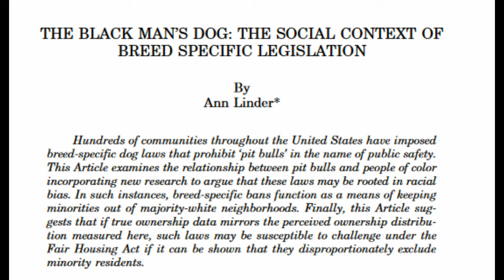Why banning "dangerous" dog breeds is bad policy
In this video, we explore why breed-specific legislation doesn't reduce the incidence of reported dog bites or hospitalizations from dog bites. I also explore alternative proposals and why there are advocates for breed-specific bans (HINT: it's racism).

Sources
American Veterinary Medical Association. "Dog Bite Risk and Prevention: The Role of Breed". April 17, 2012.
Bandow, J. H. (1996). Will breed-specific legislation reduce dog bites?. The Canadian veterinary journal, 37(8), 478.
Burstein, D. (2004). Breed specific legislation: Unfair prejudice & (and) ineffective policy. Animal l., 10, 313.
Collier, S. (2006). Breed-specific legislation and the pit bull terrier: Are the laws justified?. Journal of Veterinary Behavior, 1(1), 17-22.
Cornelissen, J. M., & Hopster, H. (2010). Dog bites in The Netherlands: a study of victims, injuries, circumstances and aggressors to support evaluation of breed specific legislation. The Veterinary Journal, 186(3), 292-298.
Ledger, R. A., Orihel, J. S., Clarke, N., Murphy, S., & Sedlbauer, M. (2005). Breed specific legislation: considerations for evaluating its effectiveness and recommandations for alternatives. The Canadian Veterinary Journal, 46(8), 735.
Linder, A. (2018). The Black Man's Dog: the social context of breed specific legislation. Animal L., 25, 51.
Murphy, B. M. (2023, September 16). What is an American bully XL and why are they being banned? BBC News.
Ott, S. A., Schalke, E., von Gaertner, A. M., & Hackbarth, H. (2008). Is there a difference? Comparison of golden retrievers and dogs affected by breed-specific legislation regarding aggressive behavior. Journal of Veterinary Behavior, 3(3), 134-140.
RSPCA. 2016. "Breed Specific Legislation - A Dog's Dinner" (PDF).
Sacks, Jeffrey J.; Sinclair, Leslie; Gilchrist, Julie (September 15, 2000). "Breeds of dogs involved in fatal human attacks in the United States between 1979 and 1998" (PDF). Centers for Disease Control and Prevention.